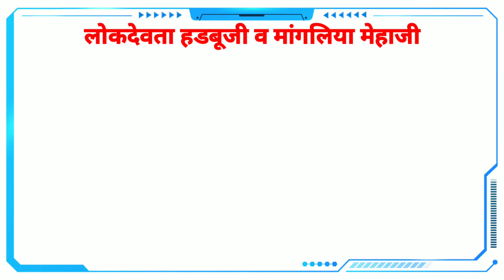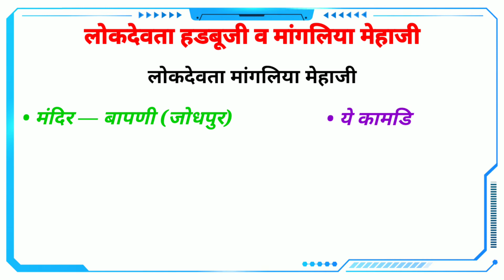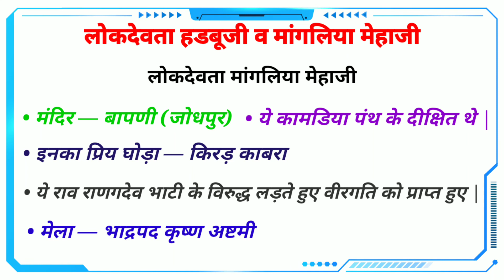लोकदेवता हडबूजी व मांगलिया मेहाजी || Rajasthan Ke Lok Devta Harbuji And Mehaji || By Dadhich Sir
Is video mein main aapko Rajasthan ke lokdevta harbuji and mehaji ke bare mein detail Mein explain Kiya Hai aur Kis Tarah Ke question competition exam mein poochh liya Jaate Hain vah bhi bataya hai so video ko acche se pura Dekhen aur video Pasand Aaye To like share comment and subscribe Jarur Karen.